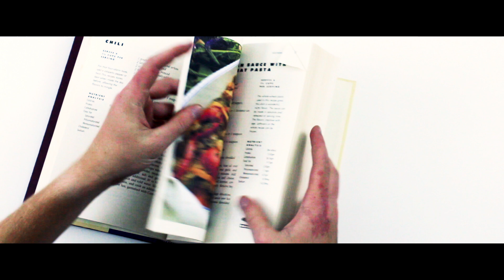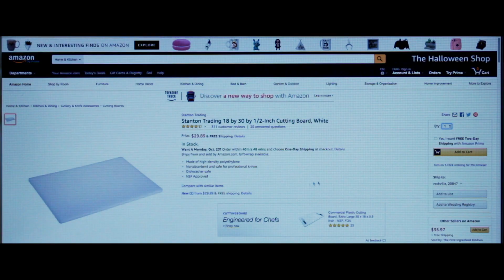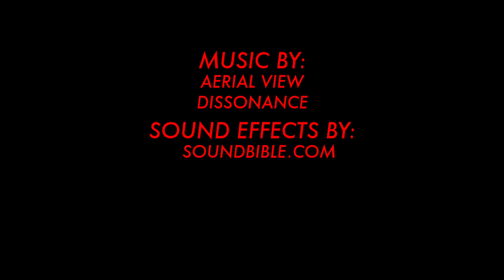Cutting Board Man - A Sean White Film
A young man (Conner White) discovers the knife-proof properties of everyday cutting boards and uses this newfound knowledge to fight crime.

Also starring:
Jake Wales
Ally Nalibotsky
Rozie Hoff
Ben Ephraim
Tyler Sherrod

Assistant Director: Lily Daroff

Written, directed, and edited by Sean White